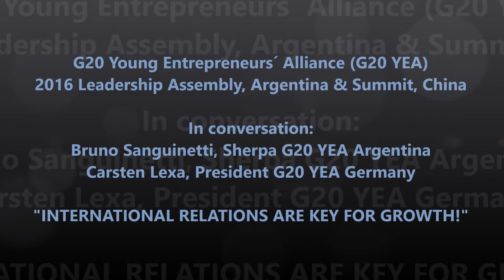G20 YEA 2016 - Bruno Sanguinetti: International relations are key for growth!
Bruno Sanguinetti, G20 YEA Sherpa Argentina, and Carsten Lexa, President G20 YEA Germany, discuss in this interview the values of the G20 Young Entrepreneurs´ Alliance (G20 YEA) for entrepreneurs. Using the exemple of Argentina, Bruno explains how international connections and relationsships are key for business owners who want to grow their business and who want to offer their products and services not only in their home country, but also in other suitable countries.
If you are a young entrepreneur and looking for international business contacts, the G20 Young Entrepreneurs´ Alliance offers connections to entrepreneurs and their businesses into the 20 economically strongest states of the world. And the annual Summit, this year in Beijing, China from the 7th to the 8th of September, is a good opportunity to explore the possibilities the Alliance has to offer.